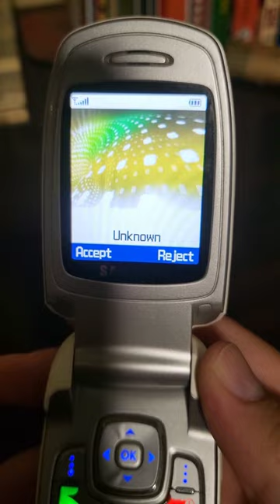Samsung SGH-T609 incoming call (Straight road ringtone)